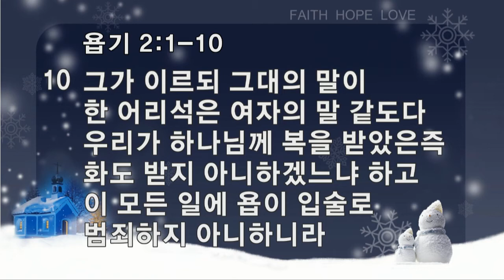[ 20140216 ] 찬양예배 (조동천 목사) - 만군의 여호와의 열심 (이사야 9장 1~7절)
1   전에 고통 받던 자들에게는 흑암이 없으리로다 옛적에는 여호와께서 스불론 땅과 납달리 땅이 멸시를 당하게 하셨더니 후에는 해변 길과 요단 저쪽 이방의 1)갈릴리를 영화롭게 하셨느니라

2   흑암에 행하던 백성이 큰 빛을 보고 사망의 그늘진 땅에 거주하던 자에게 빛이 비치도다

3   주께서 이 나라를 창성하게 하시며 그 즐거움을 더하게 하셨으므로 추수하는 즐거움과 탈취물을 나눌 때의 즐거움 같이 그들이 주 앞에서 즐거워하오니

4   이는 그들이 무겁게 멘 멍에와 그들의 어깨의 채찍과 그 압제자의 막대기를 주께서 꺾으시되 미디안의 날과 같이 하셨음이니이다

5   어지러이 싸우는 군인들의 신과 피 묻은 겉옷이 불에 섶 같이 살라지리니

6   이는 한 아기가 우리에게 났고 한 아들을 우리에게 주신 바 되었는데 그의 어깨에는 정사를 메었고 그의 이름은 기묘자라, 모사라, 전능하신 하나님이라, 영존하시는 아버지라, 평강의 왕이라 할 것임이라

7   그 정사와 평강의 더함이 무궁하며 또 다윗의 왕좌와 그의 나라에 군림하여 그 나라를 굳게 세우고 지금 이후로 영원히 정의와 공의로 그것을 보존하실 것이라 만군의 여호와의 열심이 이를 이루시리라